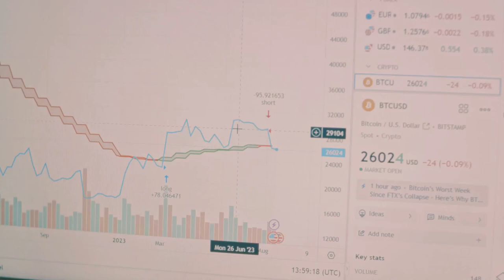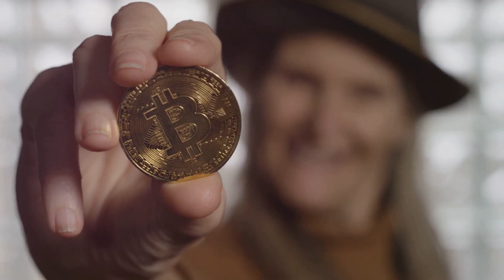Crypto Donations & Taxes: What You Need to Know!